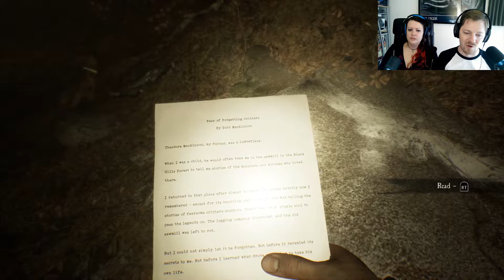Blair Witch Episode 3 - PTSD In The Dark With Evil Tumble Weed... SUCH FUN!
Welcome back to Black Hills Forest.
Myself Null-Entity and my friend Amy Scarlett go lookin g for answers and learn what it is to be afraid of leaves!

Music from the games Audio/Soundtrack.
Stock used in the thumb.